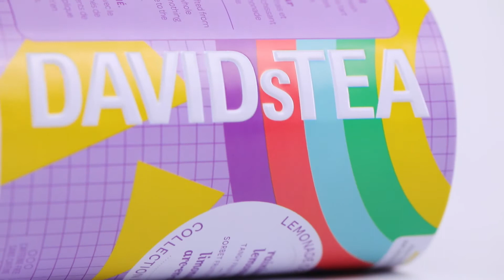ROUDN SHAPED TEN PACKAGING TIN BOXES WHOLESALES CHINESE FACTORY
Tin boy tin box manufactory Ltd specialized in making decorated tins for various kinds of packing,especially confectionery and other dry food packing,for gifts and premium and othet seasonal promotion.

Our team possesses vast knowledge and expriences in tin manufacturing industry for more than 15years.All the product are produced with high quality and punctual delivery.and also produced strictly as per the standard of FDA/LFGB,EN71-1,2,3 REACH etc.

Our factory located in Dongguan city,which covers an area of more than 15,000 square meters.and we have a dust free packing shop,which can guarantee all the product are with FDA grade.And we have the automatic and semi-automatic equipments and over 1500 sets molding.From tooling,designing,sample approvaling,printing,manufacturing and final packing,we can provide comprehensive and good service for you.